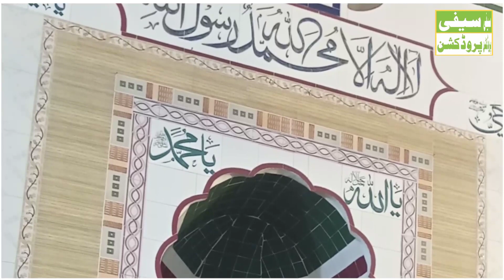New Kalam - Aa Dil Main Tuja Rakh Lu - Syed Faisal Shah Saifi